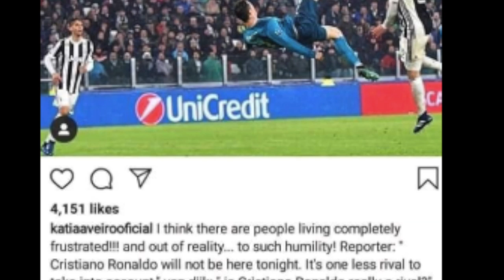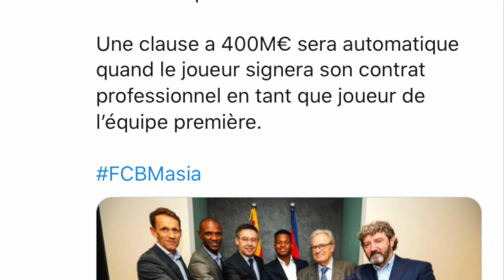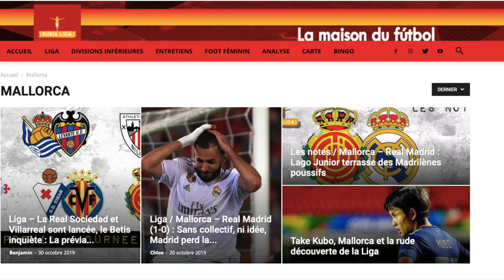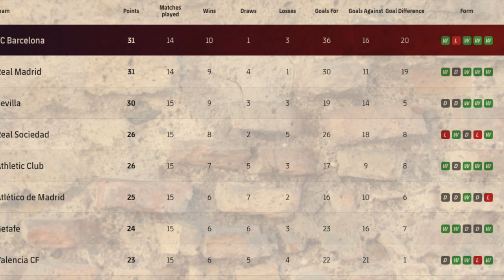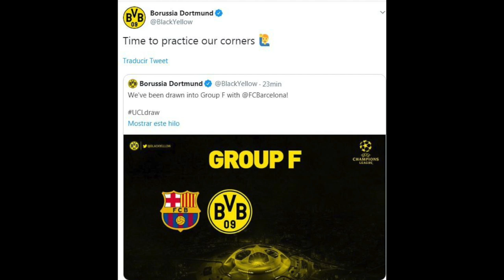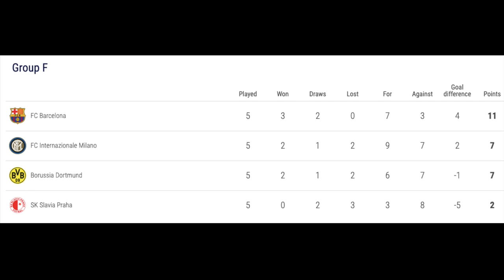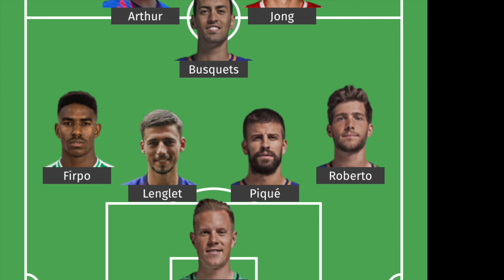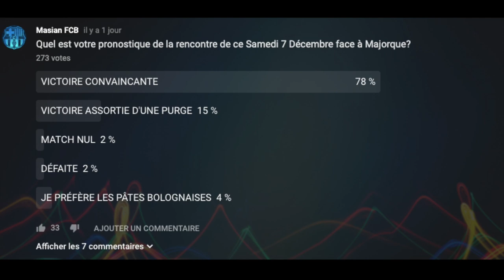La soeur de Cristiano Ronaldo agace!! / Fc Barcelone vs Majorque en approche